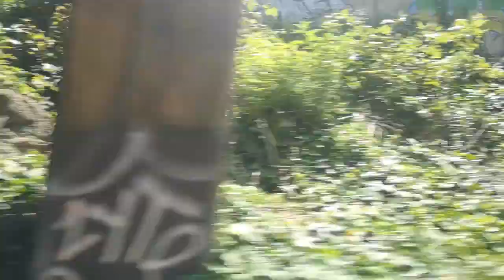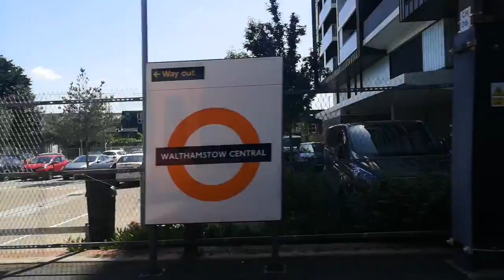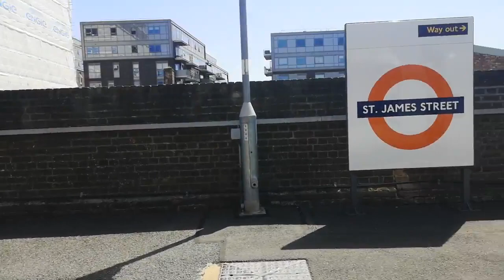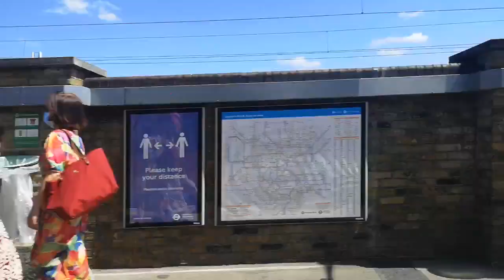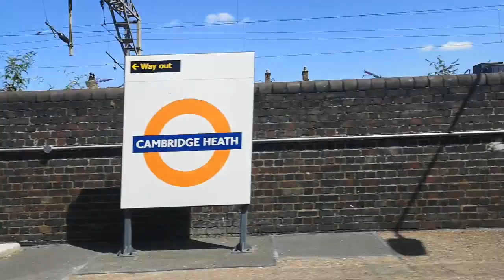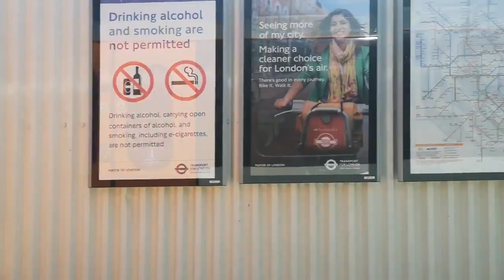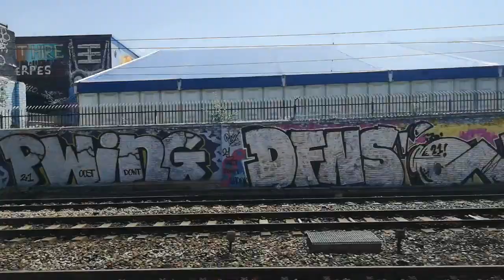A ride on a Class 710 from Chingford to London Liverpool Street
Our ride started at Chingford and we called at:
-Highams Park
-Wood Street
-Walthamstow Central
-St James Street
-Clapton
-Hackney Downs
-Bethnal Green
-London Liverpool Street

Sorry for the slow bit of the line, this was due to the heat.